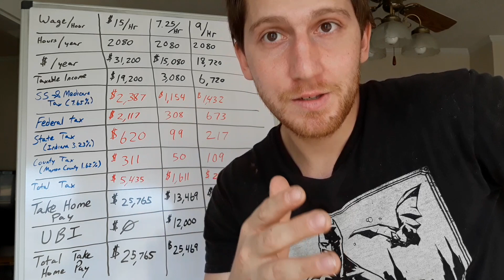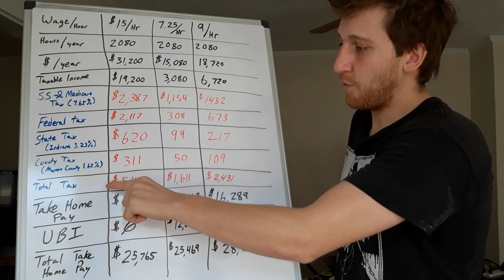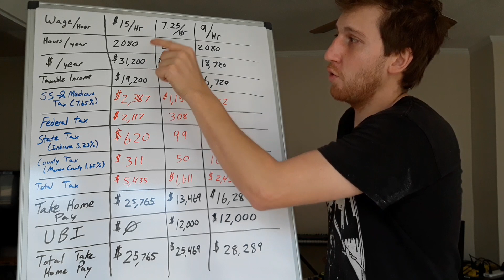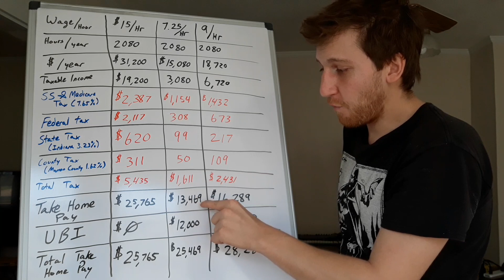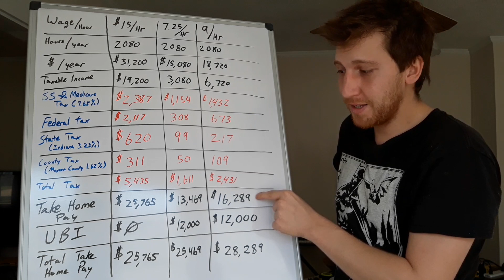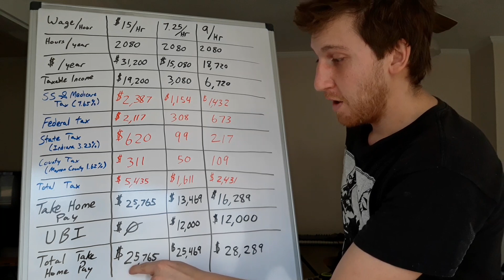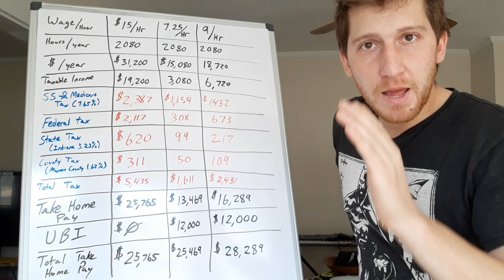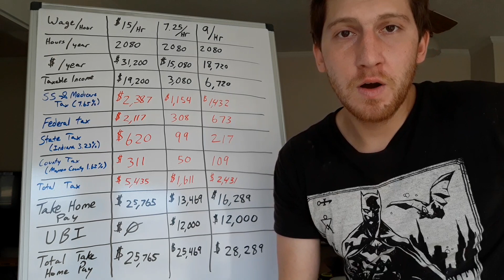Andrew Yang's UBI is better for low wage employees than a "Living Wage"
In this video I explain mathematically a universal basic income is better than a $15 per hour minimum wage for low wage employees.